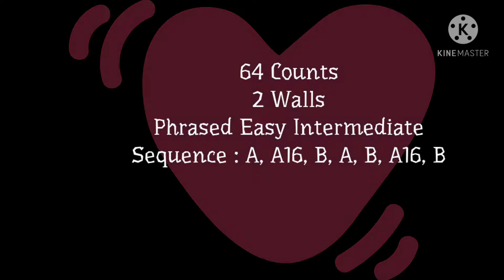TIKTOK LOVE - LINEDANCE - PERFORM GRAND CITY 221120